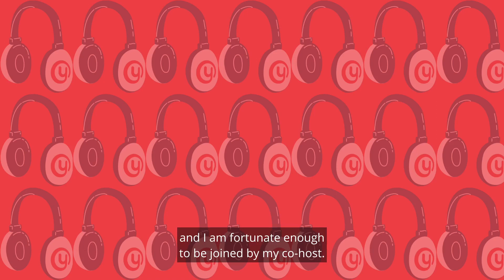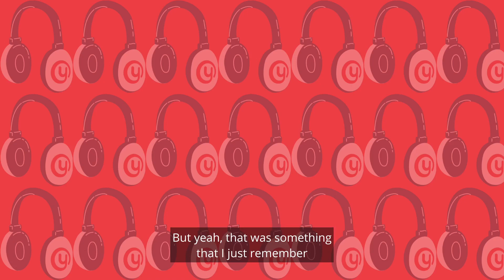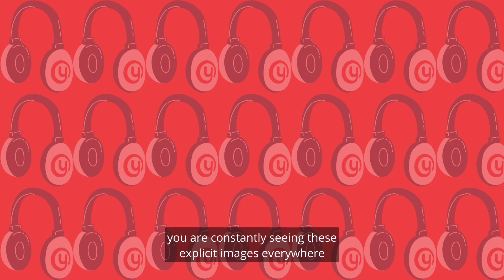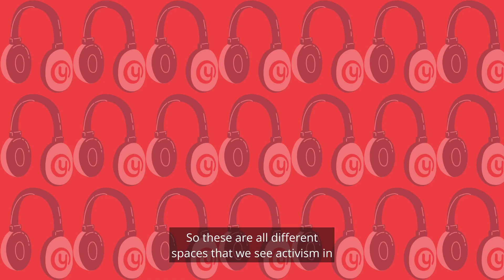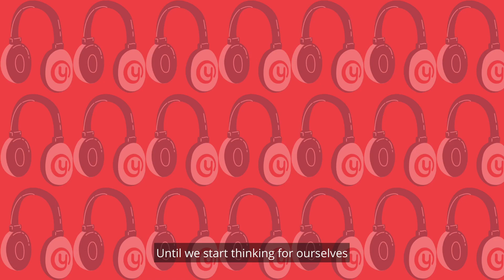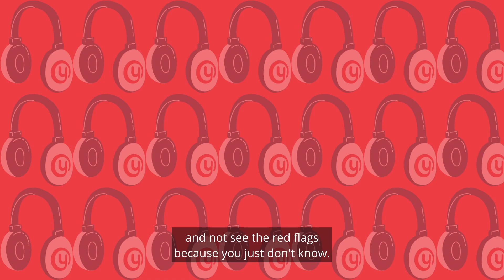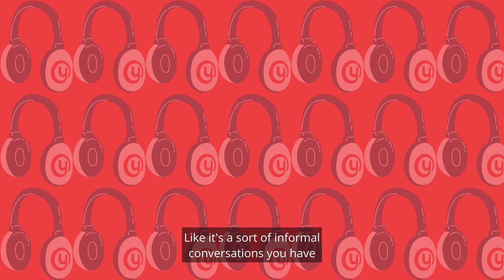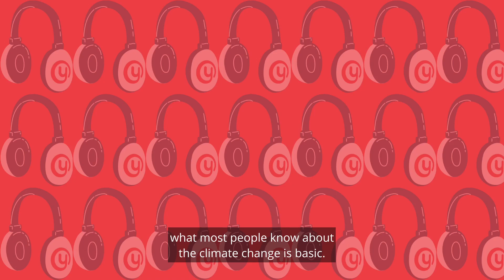Are You Listening? : Activism part 3 - Why activism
Trigger Warning: Domestic Abuse

Let's talk about Activism. Our third episode is all about why they got into activism, you're in for a 4 part mini-series that dives into some very interesting topics.

In this episode, Molly (She/Her) and Nabila (She/Her) is joined by Nor (She/her), Faustine (She/Her), and Maryam (She/Her) to discuss how they got into the activism space.

They explore themes such as domestic abuse, boycotting, eurocentric and so much more. We hope you enjoy this episode.